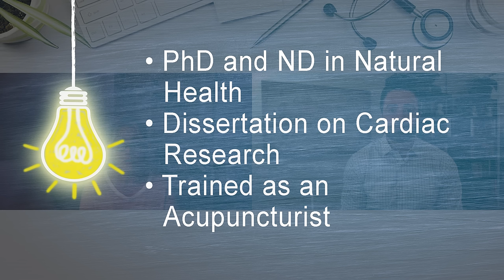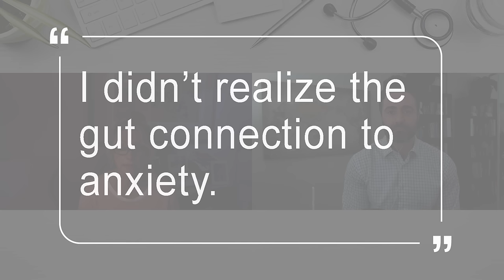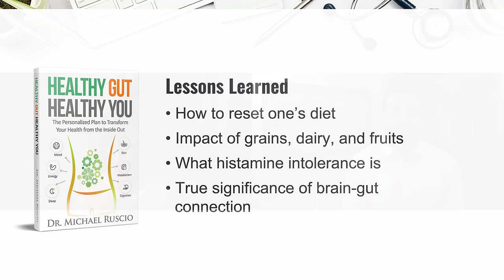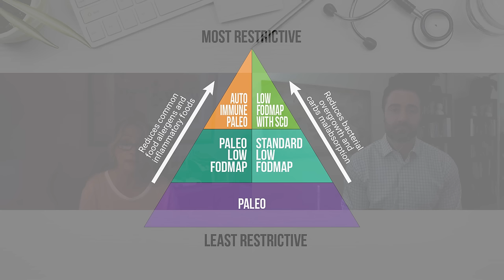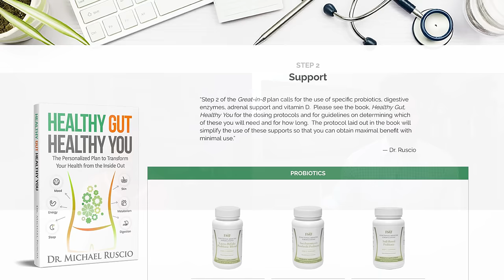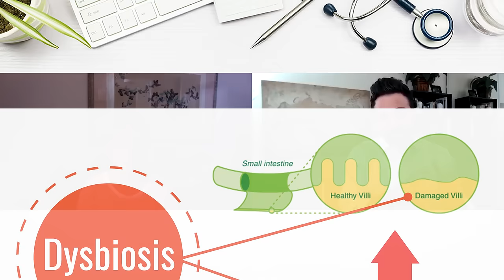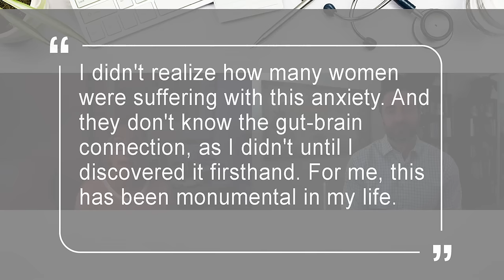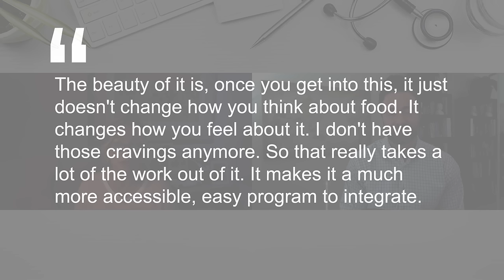Naturally Overcoming Anxiety with Healthy Gut, Healthy You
The connection between the gut and brain is powerful, and often not realized by the general public. When Dr. Aleksandra Gioe was faced with severe anxiety, she tried natural solutions like chamomile tea and holy basil. But these supplements didn’t address the more profound roots of her condition: gut inflammation. She also was suffering from bloating and chronic hives but didn’t link these with her anxiety. After just beginning the protocol from Healthy Gut, Healthy You, most notably the low FODMAP diet and probiotic protocol, she has seen an 80% reduction in all of her symptoms. Other patients have seen a reduction in symptoms like brain fog and depression from treating their gut dysbiosis.